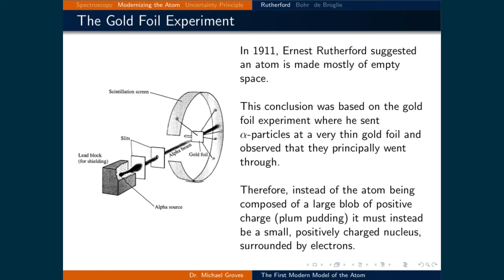Lecture 4 (2 of 6) - The Rutherford Atom